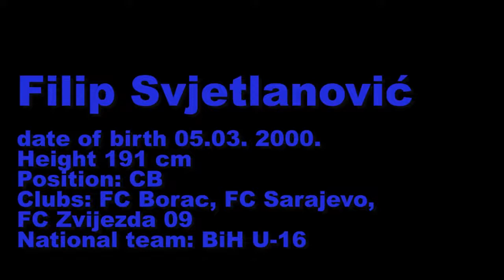Filip Svjetlanović - Young defender CV highlight 2017/2018 original video